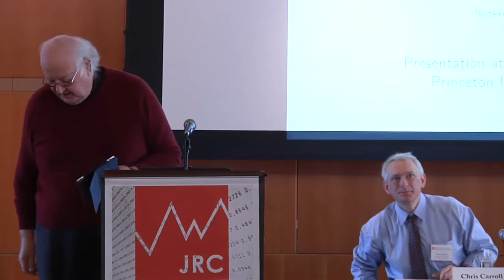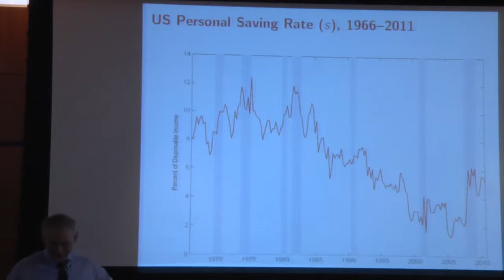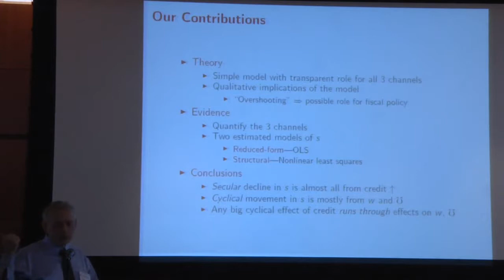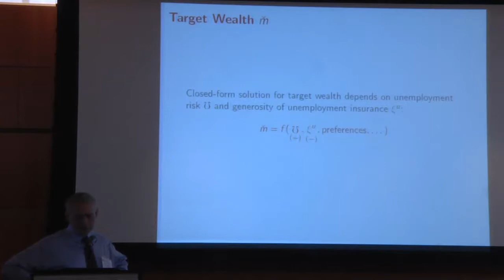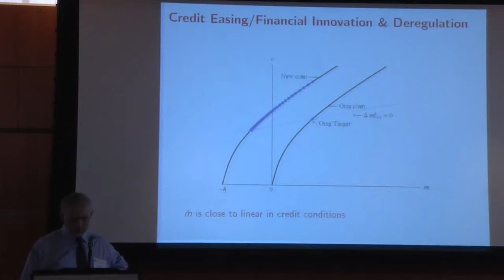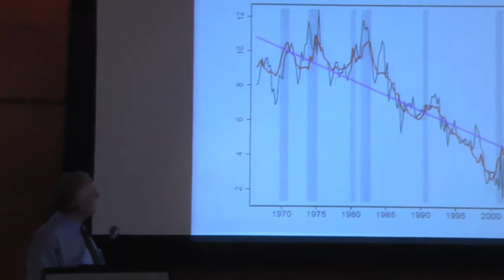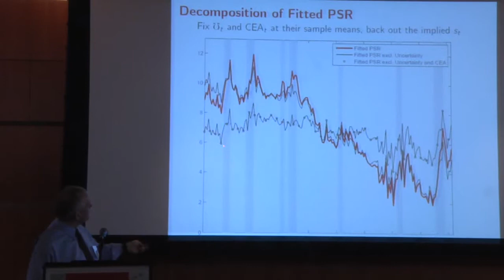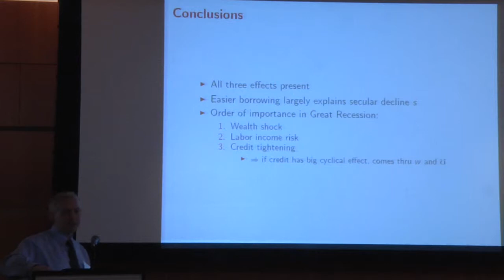JRCPPF 2014 Conference: "Credit and Saving in the Long Run," Chris Carroll